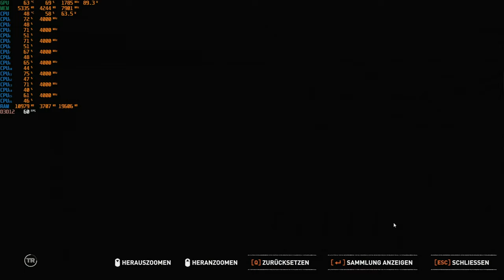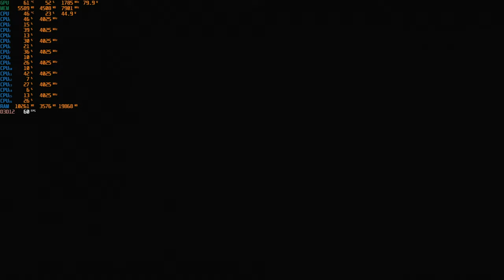SOTTR - Neues Spiel+ Initiationsritus, Neues Spiel+ Session X Part 1